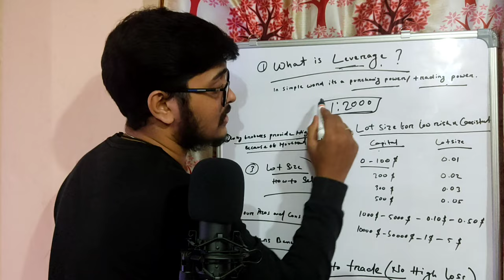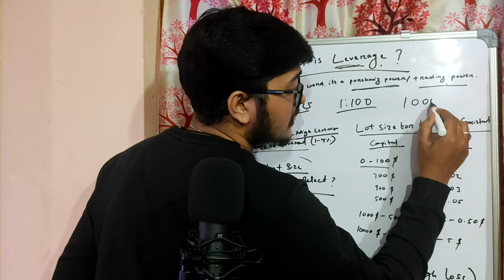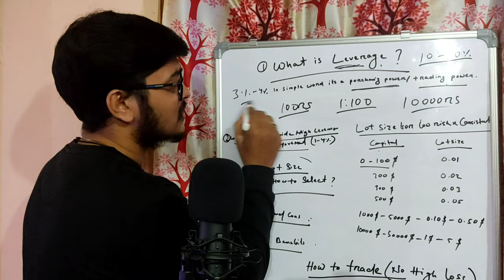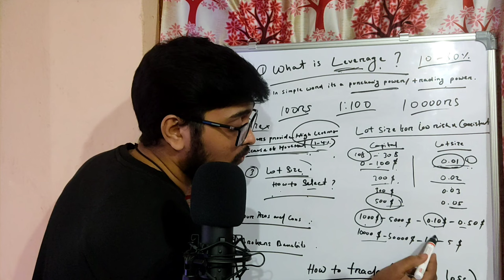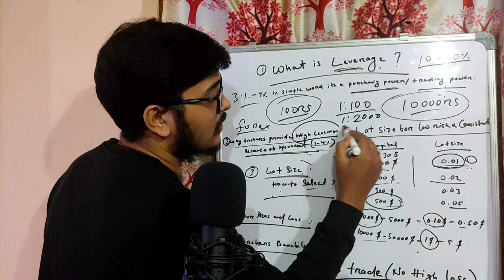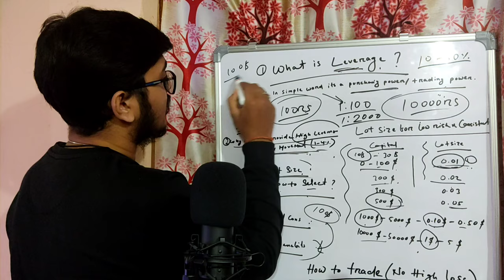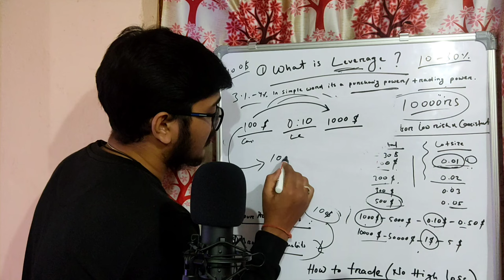Leverage - Explained in Hindi I Lot Size in Forex Trading I Exness Leverage 2023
Click here to open Regulated Forex Broker account

Partner Code- vrc9aej5

Best Forex Brokers List

Best Stock Trading Platforms

- what is Leverage ?
- what is Leverage How much you should use it ?
- Forex India
- Leverage trading explained for beginners
- what is Leverage margin free margin and equity in forex trading
- Pips & Lot size explained
- This is why most beginners lose their accounts

In this video, we have explained:
What is the concept of leverage?
How many types of leverage is there?
What kind of companies or business are high in operating leverage?
What is the leverage calculation formula?
Which type of businesses are low in operating leverage?
What is the meaning of high financial leverage company and low financial leverage company?
How is leverage ratio calculated?

Lower leverage requires more efforts and higher leverage lessens the requirement of efforts. A higher degree of operating leverage means higher operational risk and higher degree of financial leverage means higher financial risks.

I am not financial advisor. I invest money along withstudies. The content on our YouTube videos are foreducational purposes only and our own personalopinions. In order to make the best financial decision. that suits your own needs, you must conduct your own research. All investments involve some form of risk and there is no guarantee that you will be successful in making money. Always remember to make smart decisions and do your own research!!